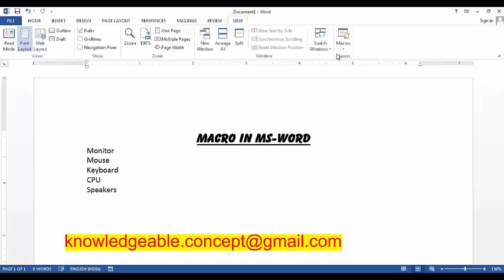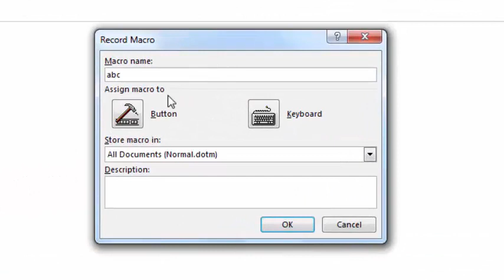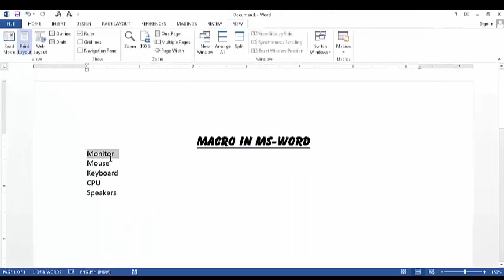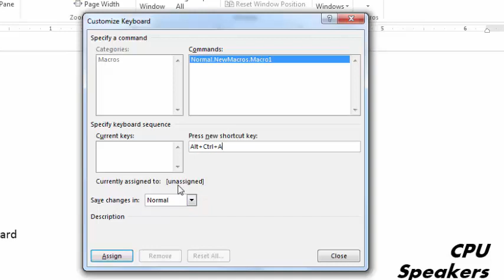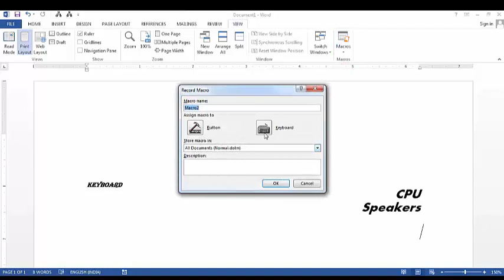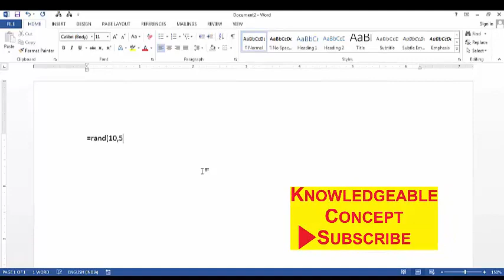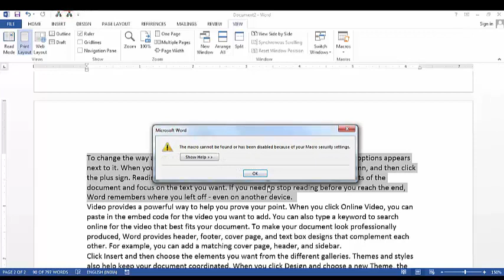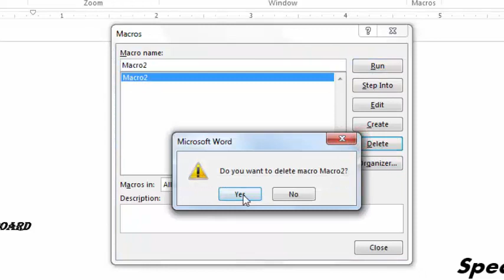Macro in Word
aaj ke is video main hum sikhenge Ms-Word main Macro ka upyoug karna.